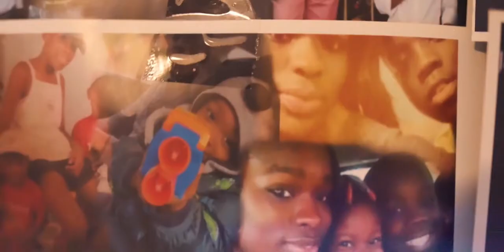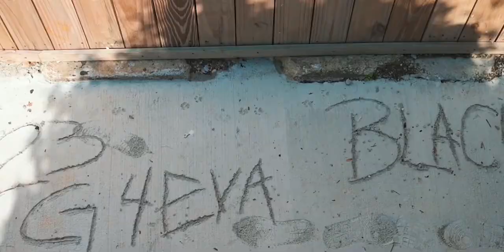23way Gino - Me Prod. By (Tonitipe) Shot by Mansplanmedia